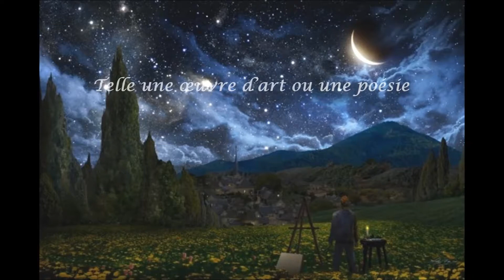Nostalgie nocturne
Musique composée par Pascal Mencarelli

Et la belle étoile brillait dans la nuit
Telle une œuvre d’art ou une poésie
Peinte sur une toile nuancée de gris
Par le Créateur de la mort et la vie